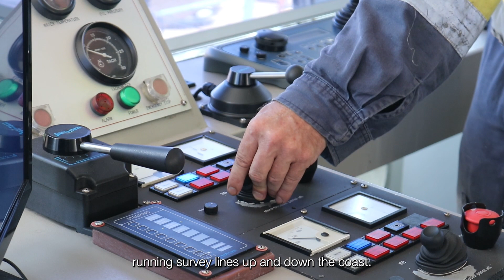HydroScheme Industry Partnership Program Cape Leeuwin Survey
MMA Offshore will perform a seabed mapping survey off the coast of Margaret River to Augusta for the Australian Hydrographic Office.